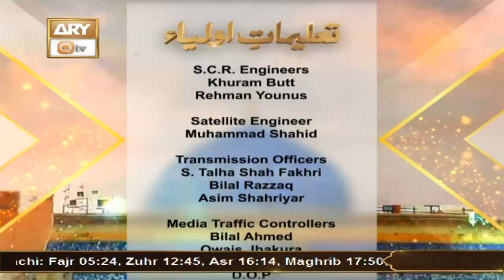Talimaat e Aulia - Sheikh Abdul Qadir Jilani - 5th November 2022 - ARY Qtv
Ghous e Azam Ki Talimaat o Aqwal - Sheikh Abdul Qadir Jilani

Speaker: Peer Syed Atiq-ur-Rehman Qadri